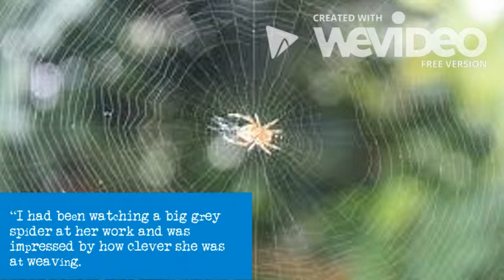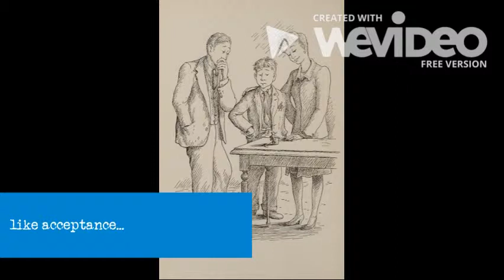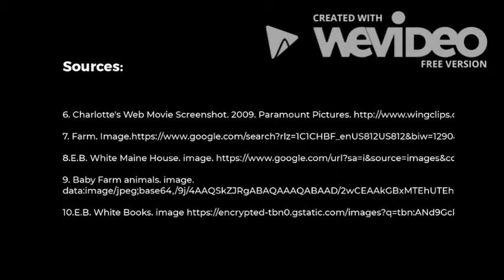E B White Introduction